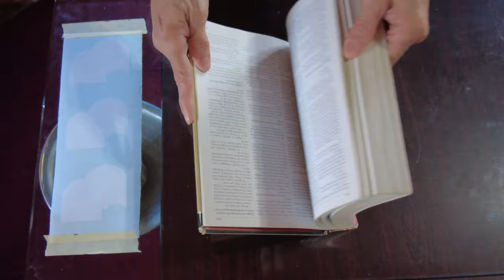The Watchman News - The Art Of Vinyl Work • Layering Color • Flag/Shield Of Highland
Yes, I am fully aware of registration marks and how to use them. I am also aware of the amount of waste it creates and I am very very particular about my work. It is what has landed me very lucrative contracts.